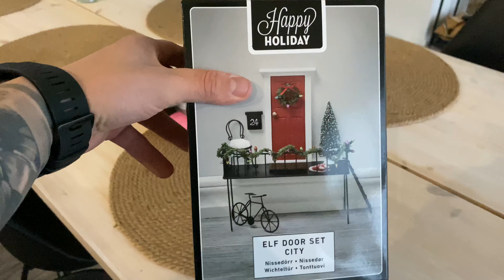SIJOITUS🏡SPORTIN UUSI HALLI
SPORTIN UUSI HALLI pelipäivät
asuntosijoittaminen

Tilaa ja tykkää 🔥kohta 2k rikki🔥kiitos

Snap:nikoelias95